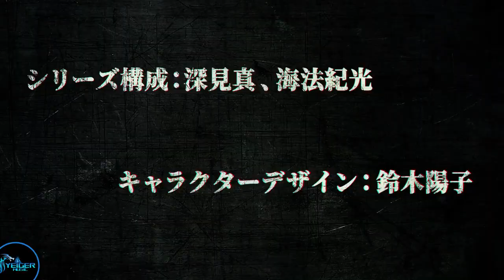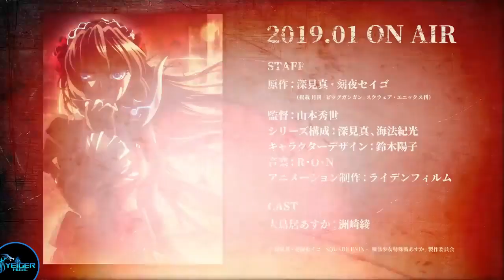Mahou Shoujo Tokushuusen Asuka Trailer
Hastag:
, kangxi, mmd kangxi,